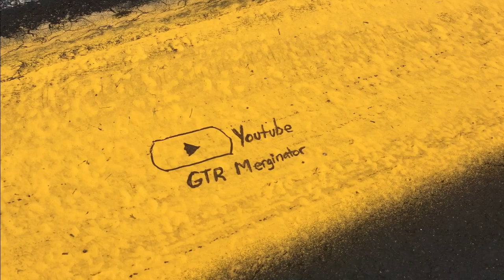VGN GT3 at MONZA - Forza Motorsport 7